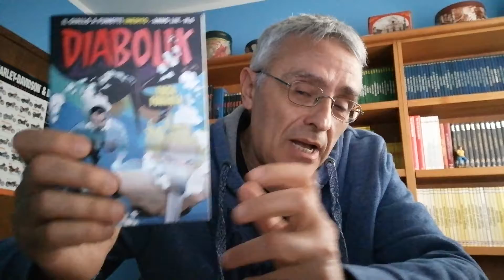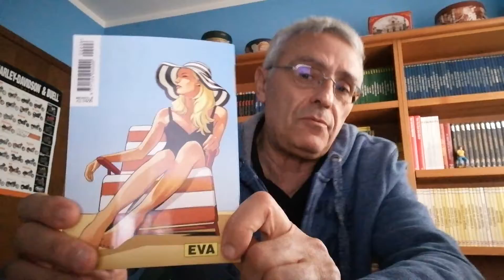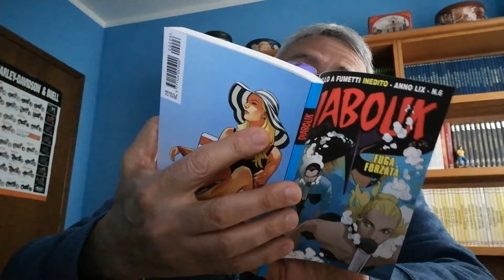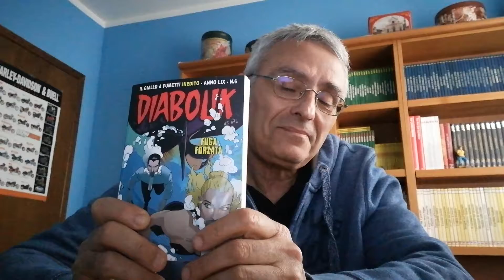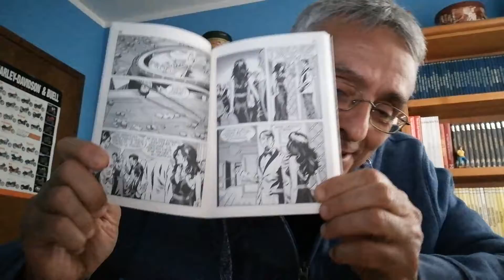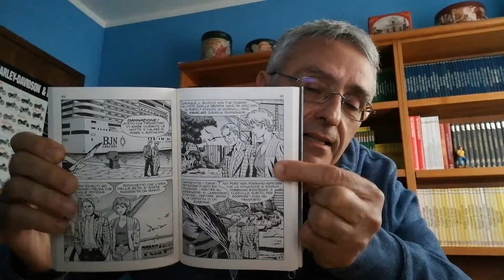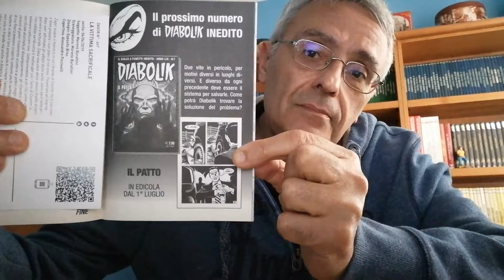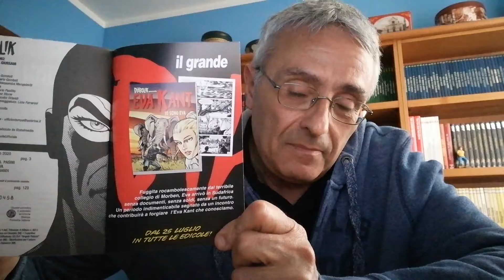Diabolik Inedito - Anno LIX - N.6: Fuga Forzata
Eva, Diabolik, Ginko e... un ciclone!